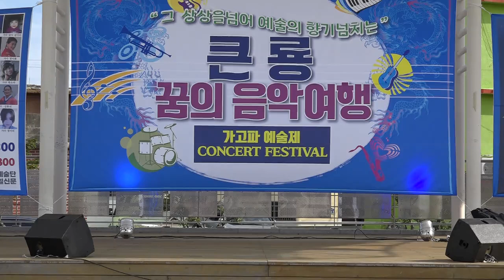가수김정석 인생이모작 제16회큰룡꿈의음악여행 마산가고파예술제 큰룡엔터테인먼트기획 (사)대한연예예술인연합회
설명-가수김정석 인생이모작 제16회큰룡꿈의음악여행 마산가고파예술제 큰룡엔터테인먼트기획 (사)대한연예예술인연합회